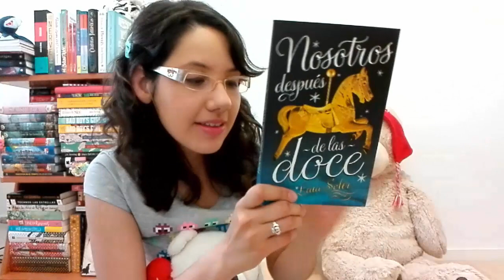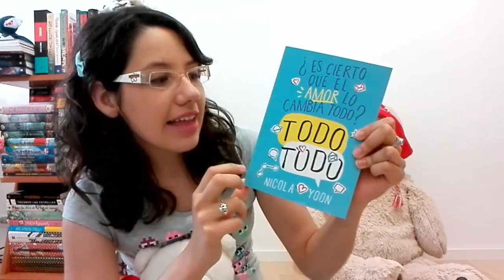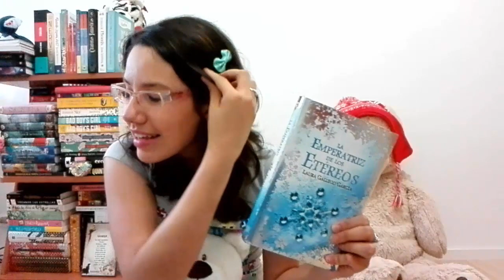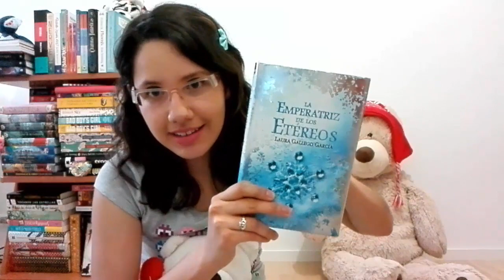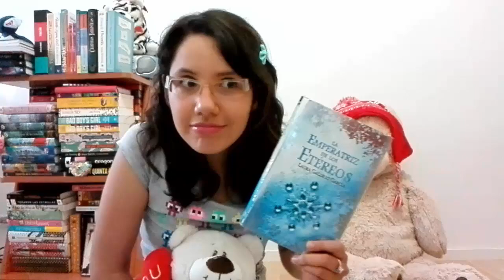Mayo 2016 ✧ Book Haul Booktube España ✧ Flye Tamako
¿Buscando promoción para tu libro? Contáctame:
¿Quieres pedir una canción en concreto? ¡Sugiéremelo aquí!